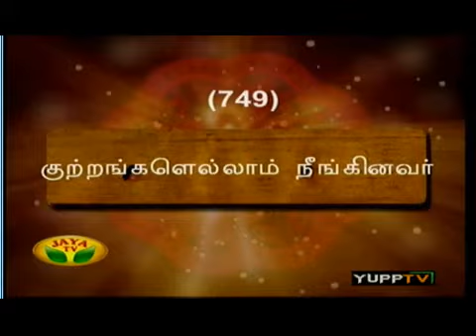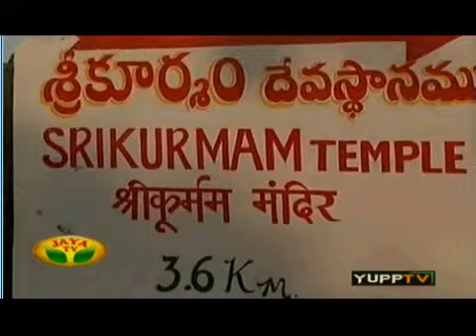SAKSHI GOPAL TEMPLE NEAR PURI KSHETRAM;TOWARDS SRIKOORMAM;NARRATION DR.M V ANATHAPADMANABHACHARIAR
DINAM ORU DIVYA ANAMAM